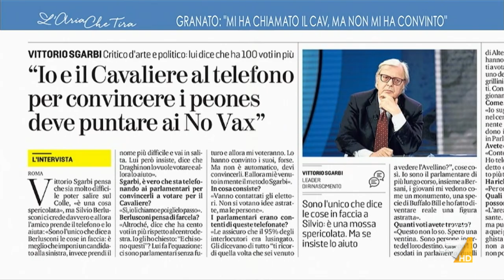Quirinale, Fabrizio Roncone contro Maurizio Gasparri: "È gravemente scandaloso che Berlusconi ...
Fabrizio Roncone (Corriere della Sera) contro Maurizio Gasparri (Forza Italia): "Un uomo saggio come Berlusconi che chiede il voto di una No Vax è molto grave", "Berlusconi ha una sua storia e una sua capacità di essere terzo. Quando si elegge il Presidente della Repubblica il Parlamento è un seggio e la discussione avviene tutta al di fuori".